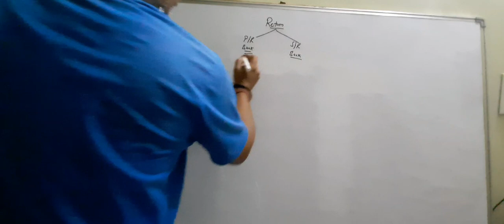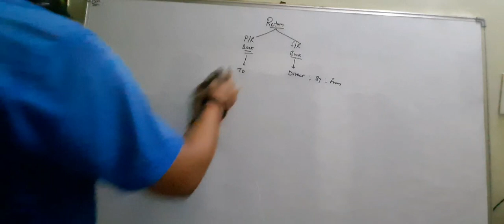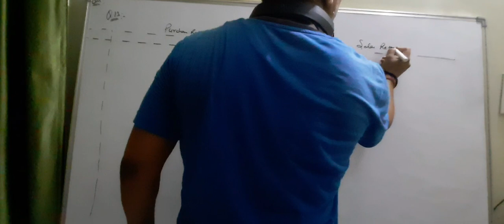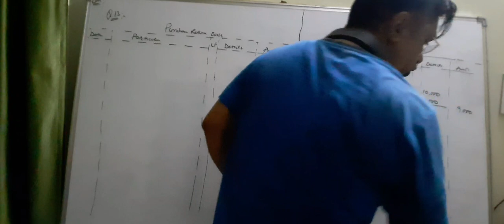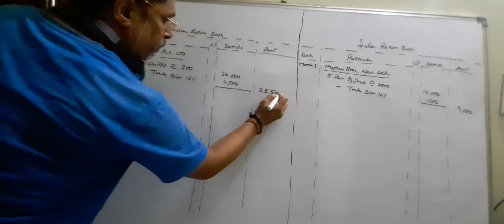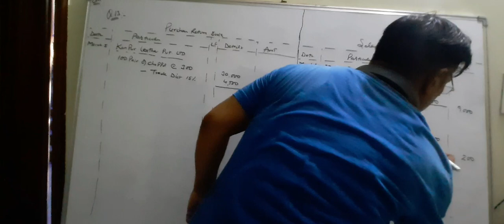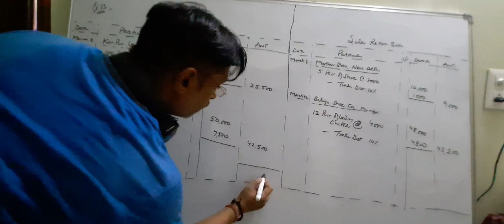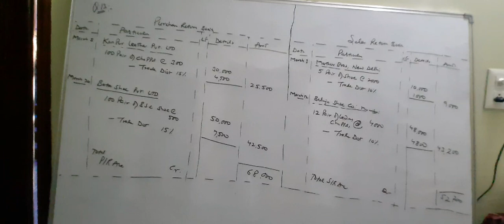class 11.. Sept 14.. account class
others book..P/R book & S/R book.